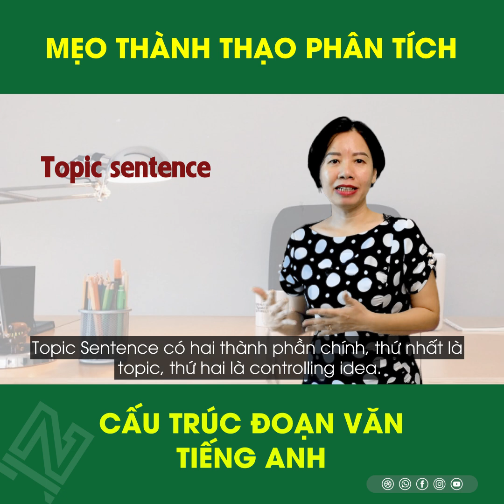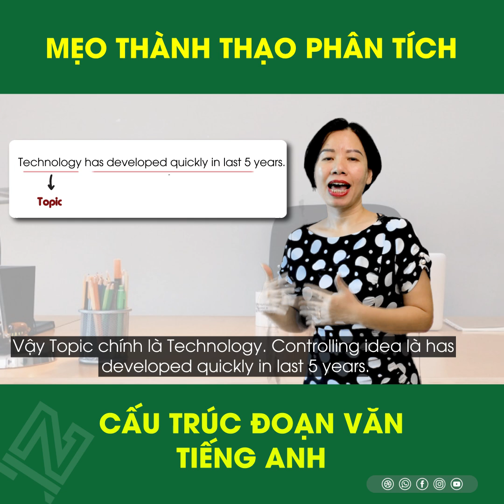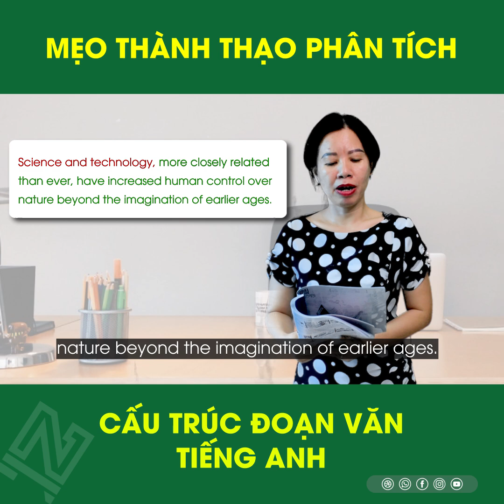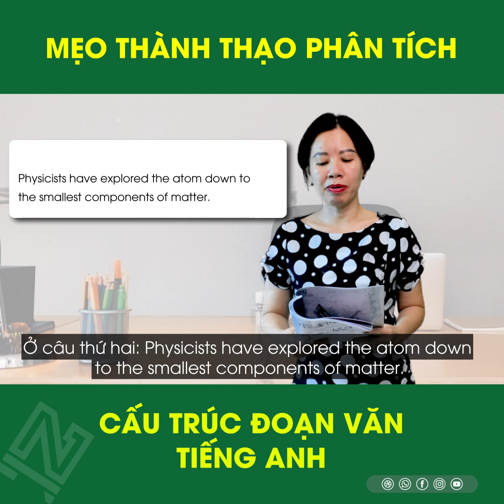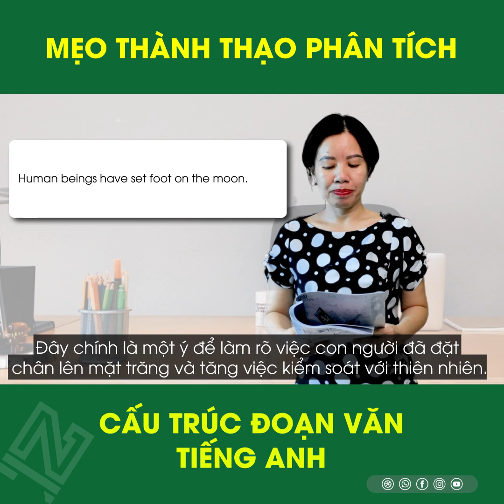[IELTS] Mẹo Thành Thạo Phân Tích Cấu Trúc Đoạn Văn Tiếng Anh | Nam Anh English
🟨🟨 MẸO THÀNH THẠO PHÂN TÍCH CẤU TRÚC ĐOẠN VĂN TIẾNG ANH

Hôm nay, cô Quỳnh Anh sẽ đi vào phân tích cấu trúc đoạn văn trong Tiếng Anh cùng những mẹo để tìm 𝐦𝐚𝐢𝐧 𝐢𝐝𝐞𝐚, 𝐓𝐨𝐩𝐢𝐜 𝐒𝐞𝐧𝐭𝐞𝐧𝐜𝐞, 𝐬𝐮𝐩𝐩𝐨𝐫𝐭𝐢𝐧𝐠 𝐢𝐝𝐞𝐚, 𝐜𝐨𝐧𝐭𝐫𝐨𝐥𝐥𝐢𝐧𝐠 𝐢𝐝𝐞𝐚,...

♦ Khi các bạn đã nắm vững được cấu trúc của một đoạn văn, có nghĩa là các bạn đã hiểu được ý đồ của tác giả, đã nắm được các thông tin chính trong đoạn văn một cách có hệ thống.

♦ Từ đó giúp các bạn dễ nhớ và biến những thông tin đó thành kiến thức của mình.

🔲🔲 Cùng xem video phân tích cấu trúc đoạn văn Tiếng Anh dưới đây của cô Quỳnh Anh nhé!
Muốn nâng cao kỹ năng Đọc - Hiểu nhưng không biết bắt đầu từ đâu? Chọn ngay Nam Anh English để giúp mình rèn luyện kỹ năng này nhé!

☎ Cơ sở 1: Số 57 Nguyễn Phúc Lai – Đống Đa- Hà Nội, Hotline: 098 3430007
☎ Cơ sở 3: Tầng 2, Tòa Oct5b, Chung Cư Handiresco, Cổ Nhuế 2, Quận Bắc Từ Liêm, Hà Nội, Hotline: - 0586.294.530